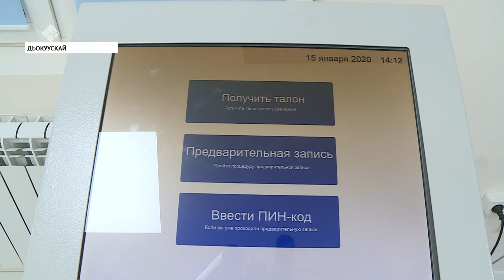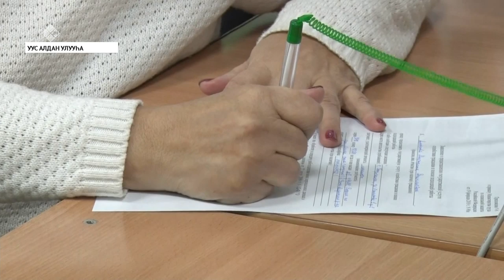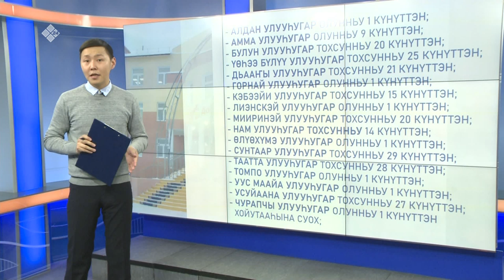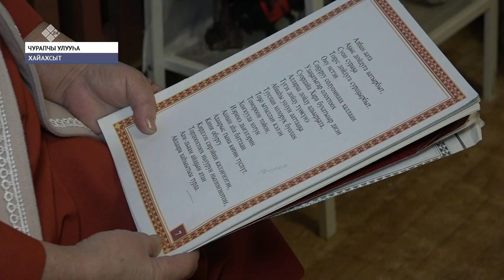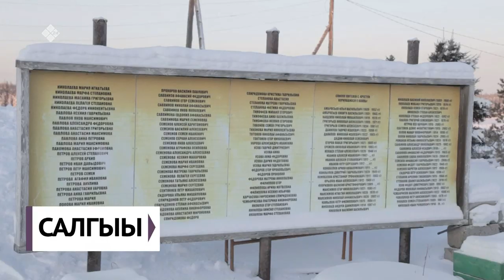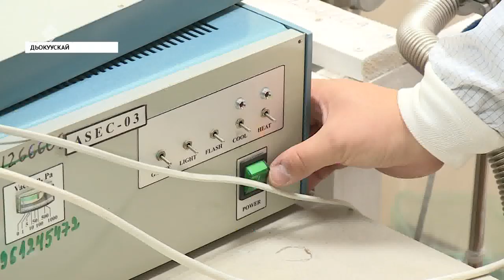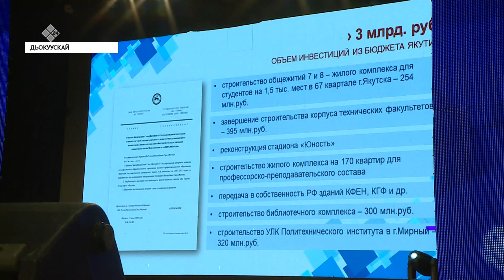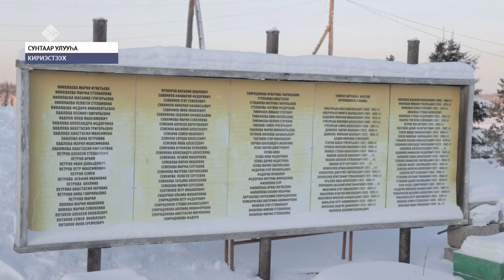«Саха сирэ» информационнай биэрии. Тохсунньу 21 күнэ, 20:30 ч